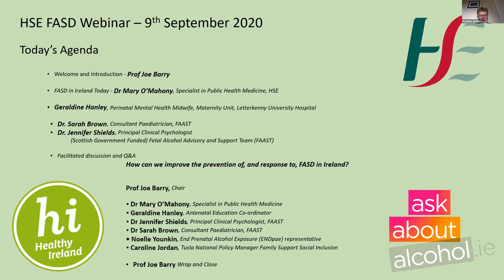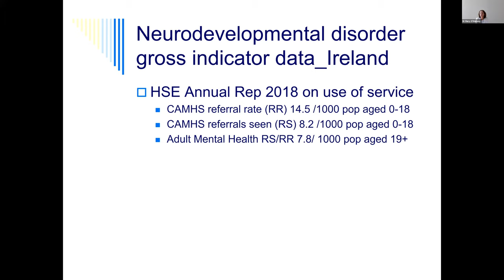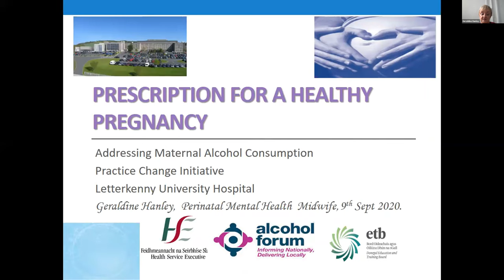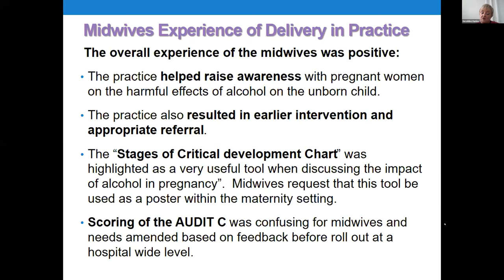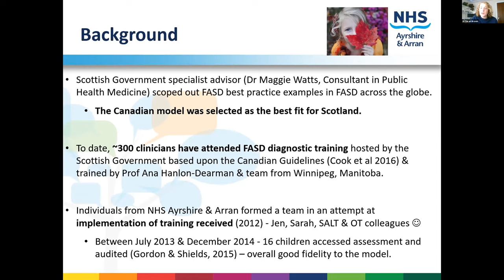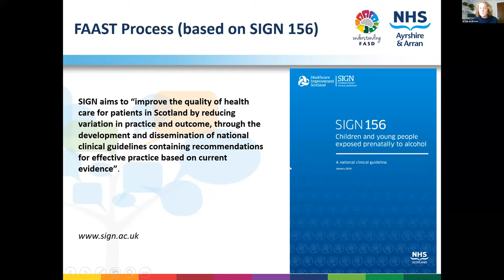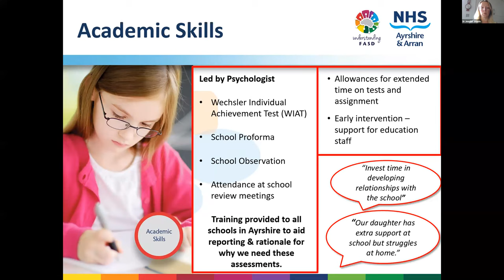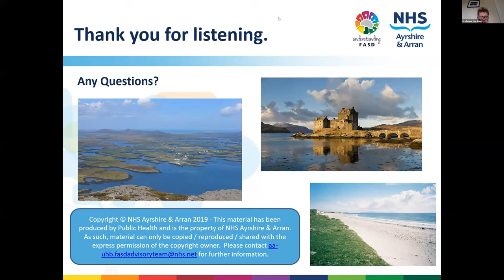HSE Foetal Alcohol Spectrum Disorder Awareness Day Webinar Sept 2020